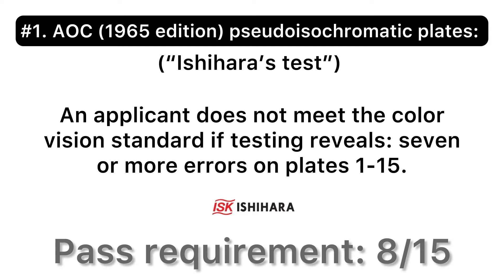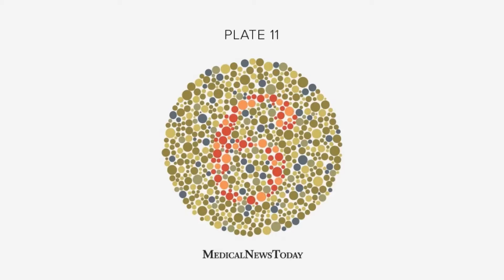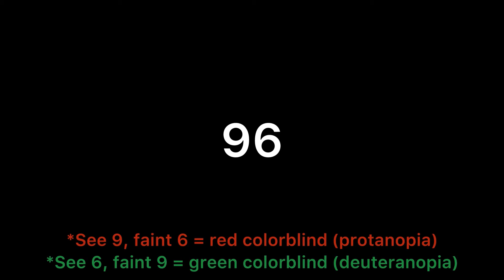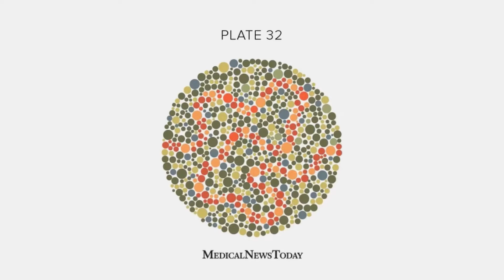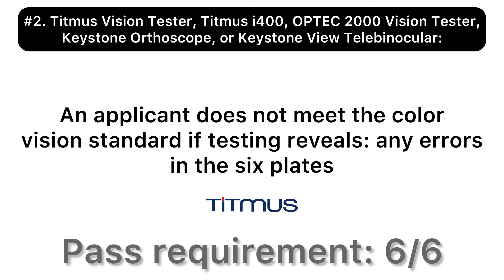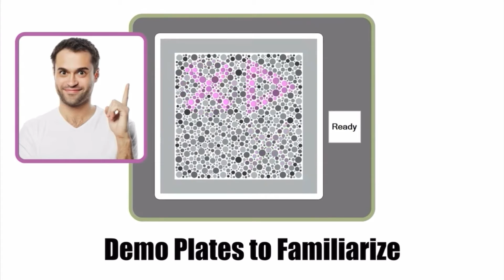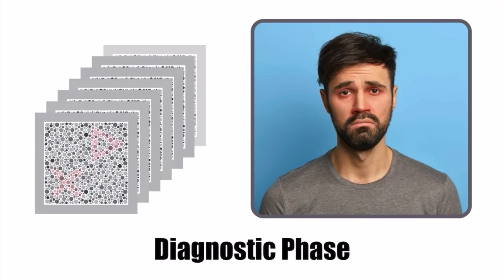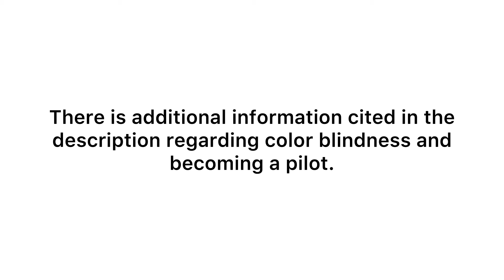FAA Color Vision Test For Pilots Practice Test With Answers: Ishihara, Titmus, HRR Color (Red/Green)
*The following information only applies in the United States.
*The following information only applies to airmen (pilots) and is not applicable to air traffic controllers.

IMPORTANT INFORMATION TO KNOW:

There are three types of medical certificates that the FAA can administer to airmen operating powered aircraft (aircraft with engines).

First-class medical: This is the highest level of medical certification and is required for pilots who work as airline transport pilots (ATPs) or those who operate aircraft with more than nine passenger seats or cargo planes with a maximum takeoff weight of over 12,500 pounds. To become an airline pilot, this is the medical you will need. (certificate lasts one year)

Second-class medical: This certificate is for pilots utilizing the privileges of their commercial pilot certificate, this is required for commercial pilots. Note that a commercial pilot is not to be confused with an airline transport pilot (ATPs) as mentioned above. A commercial pilot's license will not allow you to work for any major passenger airline, it just means you are paid to fly - possibly flight instructing or banner towing. (certificate lasts one year)

Third-class medical: This is the most basic medical certificate and is required for pilots who operate aircraft for personal or recreational purposes. It is typically used by private pilots who do not receive any compensation for their flights. Restrictions can be applied to third-class medicals, such as no night flying. (certificate lasts 60 months for pilots under age 40, and 24 months for applicants who are age 40 or older)

*Failure of the color vision section of your FAA medical will disqualify you from obtaining a first-class or second-class medical. See more about what constitutes failure below.

TYPES OF COLOR BLINDNESS:

*Red-green color vision deficiency:

This is (by far) the most common type of color vision deficiency and there are 2 types of red-green color vision deficiency.

Deuteranomaly: certain shades of green look more red.
Protanomaly: certain shades of red look more green.

Most individuals with mild/moderate red-green color vision deficiency can ultimately receive a first-class medical via a process called "special issuance" (more about this below).

*Blue-yellow color vision deficiency:

This less-common type of color vision deficiency makes it hard to tell the difference between color combinations other than red or green. Individuals are rarely able to become pilots with blue-yellow color blindness unless it is relatively mild.

HOW THE TEST WORKS:

An applicant fails the color vision standard if he/she does not pass any of the color vision tests listed below:

1). AOC (1965 edition) pseudoisochromatic plates: seven or more errors on plates 1-15.

2). AOC-HRR (second edition): Any error in test plates 7-11. Because the first 4 plates in the test book are for demonstration only, test plate 7 is actually the eleventh plate in the book. (See instruction booklet.)

3). Dvorine pseudoisochromatic plates (second edition, 15 plates): seven or more errors on plates 1-15.

4). Ishihara pseudoisochromatic plates: Concise 14-plate edition: six or more errors on plates 1-11; the 24-plate edition: seven or more errors on plates 1-15; the 38-plate edition: nine or more errors on plates 1-21.

5). Richmond (1983 edition) pseudoisochromatic plates: seven or more errors on plates 1-15.
OPTEC 900 Vision tester and Farnsworth Lantern test: an average of more than one error per series of nine color pairs in series 2 and 3. (See instruction booklet.)

6) Titmus Vision Tester, Titmus i400, OPTEC 2000 Vision Tester, Keystone Orthoscope, or Keystone View Telebinocular: any errors in the six plates.

7). Richmond-HRR, 4th edition: two or more errors on plates 5-24. Plates 1-4 are for demonstration only; plates 5-10 are screening plates; and plates 11-24 are diagnostic plates.

*This video only shows tests 1, 2, and 6, as those are the most common color vision tests administered my FAA Medical Examiners.

WHAT HAPPENS IF YOU FAIL?

If an applicant fails to meet the color vision standard as interpreted above but is otherwise qualified, the Examiner must issue a medical certificate bearing the limitation: 'NOT VALID FOR NIGHT FLYING OR BY COLOR SIGNAL CONTROL'. This is also known as a restricted 3rd class medical.

Applicants who fail the color vision screening test as listed, but desire an airman medical certificate without the color vision limitation, may be given, upon request, an opportunity to take and pass additional operational color perception tests of their choice from the complete list above. If the airman passes the operational color vision perception test(s), then he/she will be issued a Letter of Evidence (LOE). This process is called 'special-issuance'. See the link in the comments for the 'special-issuance' flow chart for color blindness.